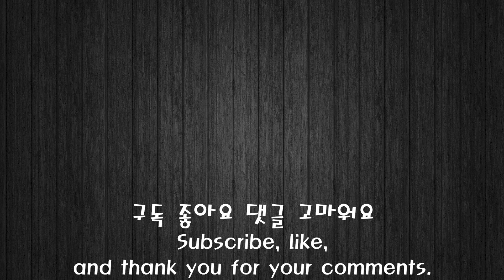ASMR * Chicken heart skewers (Korean Spicy Sauce Buldak)EATING SOUND MUKBANG 먹방 염통(불닭소스)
* The food I ate today *
Chicken heart skewers (Korean Spicy Sauce Buldak)

* 오늘 먹은 음식 *
염통(불닭소스)